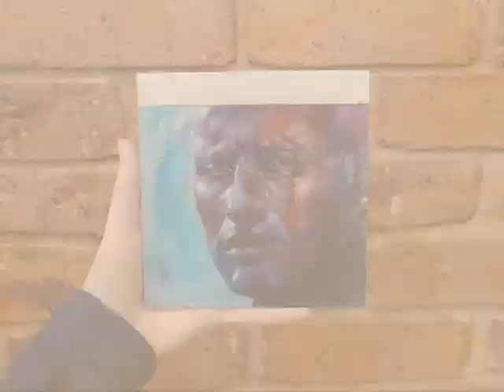'Tears in Rain' - Tribute to Rutger Hauer / Blade Runner Portrait Alla Prima, Time Lapse Painting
Timelapse of a small oil study: After the passing of Actor Rutger Hauer, I wanted to pay tribute to the highly emotive scene in 'Blade Runner' in which his character Roy Batty, monologues of his about the things he saw in his life and how all those memories will be "lost in time, like tears in rain" - as he dies.

This moment was so strong, so many emotions flickering across his face it was hard to isolate one moment for a portrait - but very interesting. I worked in Oil Paints on a Aluminium Composite Panel, Alla Prima (all in one sitting).

Reference photo: film still from Blade Runner (1982).

Using:
- Oil Paints (assorted brands and colours)
- Art Spectrum No.1 Medium
- Random small angle taklon brushes (3 sizes)
- ACM panel

Hi, I’m Liz Gridley, an artist from Melbourne, Australia. I love to work with oil paints and drawing, and my works are heavily focused on figurative subjects. I enjoy investigating depths of emotion and the human experience to create a connection from my work to the viewer.
Thank you for joining me in the studio (and don’t forget to clean your brushes!)